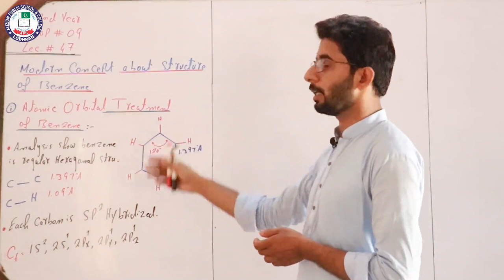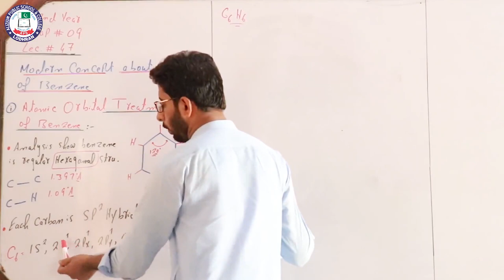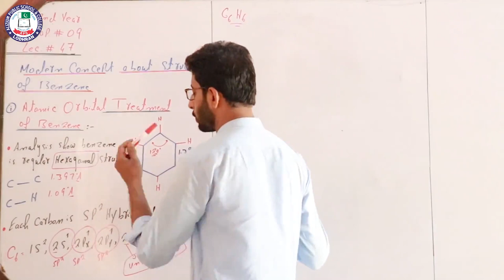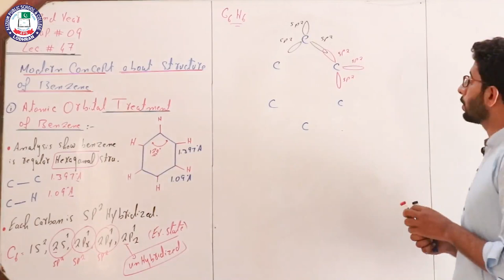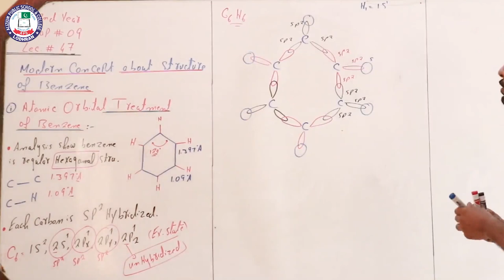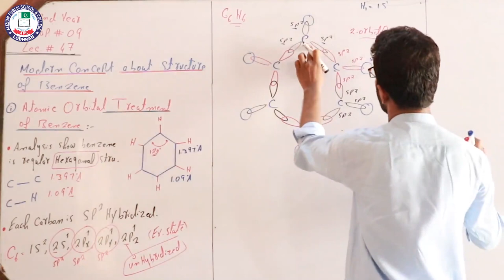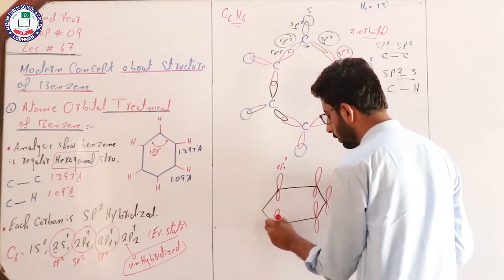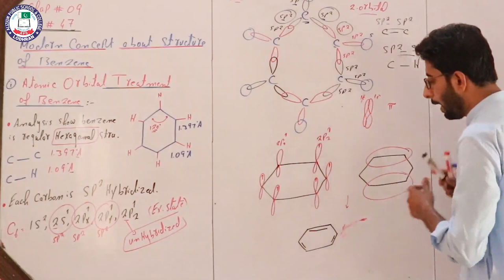Topic: Modern concept about Benzene | Lecture # 47 | Chapter # 9 | 2nd Year | Chemistry | Sir Ramzan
Lecture: 47
Topic: Modern concept about Benzene
Chapter: 09
Subject: Chemistry
Class: 2nd Year
Teacher: Sir Ramzan
Location: Alizium School & College Lodhran